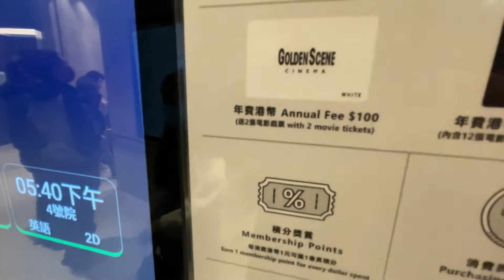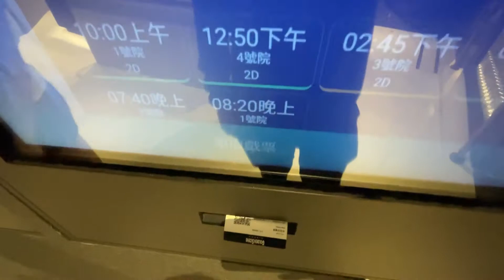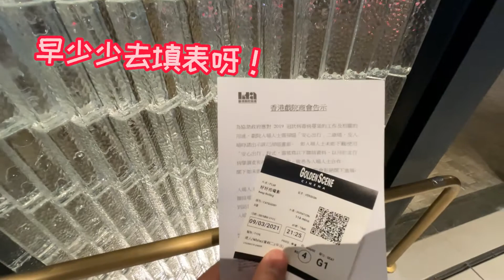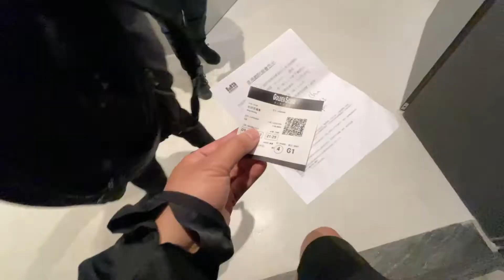[生活日常] 🎬🎬🎬 堅尼地城好好看電影｜高先電影院 Golden Scene Cinema ⭐️⭐️⭐️⭐️⭐️｜好好拍電影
Golden Scene Cinema 高先電影院

地址：堅尼地城吉席街2號
Address: 2 Catchick Street, Kennedy Town